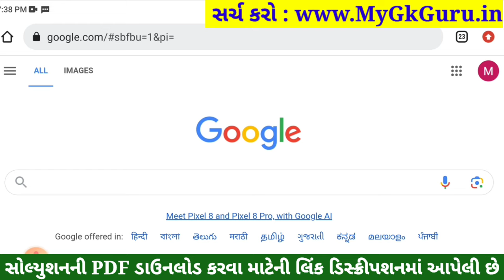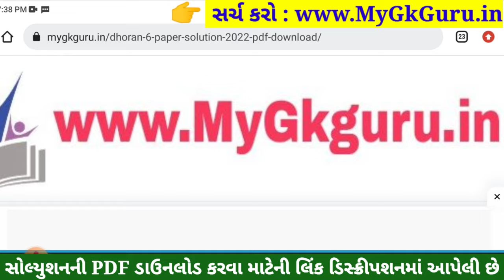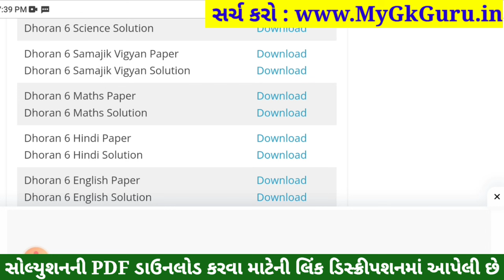💥 Std 6 Samajik Vigyan Paper Solution 2023 80 Marks, Dhoran 6 Samajik Vigyan Paper Solution 2023 SS